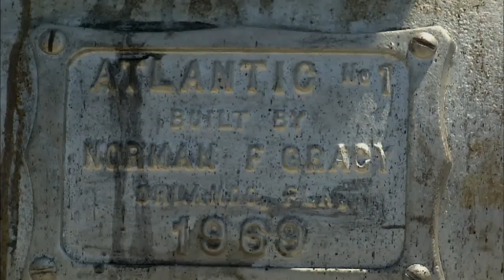Tracks Ahead: Whiskey River Railroad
Preview of the Milwaukee Public Television - produced television series Tracks Ahead, distibuted by Janson Media.